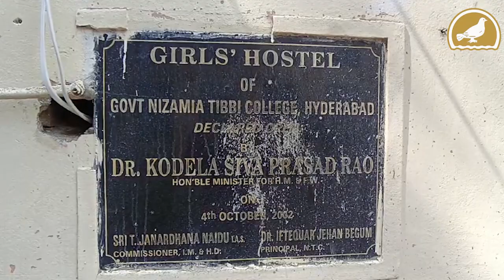Neglect of Nizamia General Hospital and girls’ hostel sparks concern